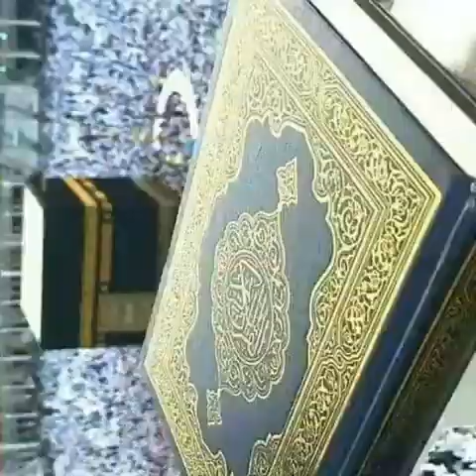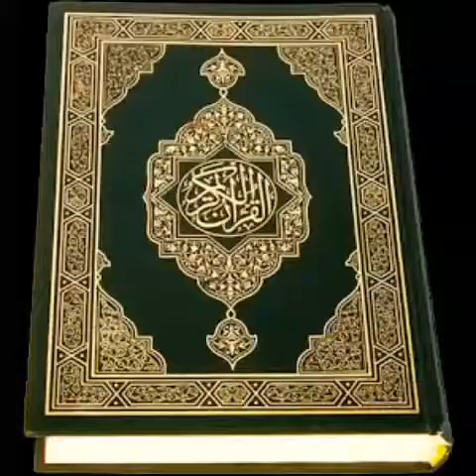19تفسير_جزء_قد_سمعMadiakho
SONINKE